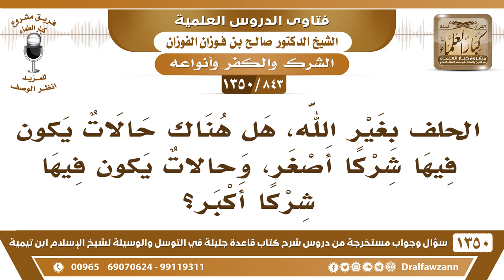[843 /1350] الحلف بغير الله، هل هناك حالات يكون فيها شركًا أصغر، وحالات يكون فيها شركًا أكبر؟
-[843 /1350] السؤال: الحلف بغير الله، هل هناك حالات يكون فيها شركًا أصغر، وحالات يكون فيها شركًا أكبر؟
 الجواب: نعم، ذَكَرَ العلماء أنَّه إذا كان يُعظِّم المحلوف به مثلما يعظِّم الله؛ هٰذَا شركٌ أكبر، أمَّا إن كان لا يعظِّم المحلوف به كتعظيم الله؛ هٰذَا شركٌ أصغر.وبعض القبوريين إذا أمرته أن يحلف بالله؛ حلف مائة يمين في مجلس واحد، وهو كاذب، وإذا أمرته أن يحلف بالضريح أو بالقبر؛ فإنه ينتفض من الخوف ويرتعد ولا يحلف وهو كاذب أبدًا! هٰذَا يعظِّم المخلوق أعظم مِمَّا يعظم الله؛ هٰذَا لَا شَكَّ أنه شركٌ أكبر
للاشتراك في قناة الشيخ صالح الفوزان
أسئلة وأجوبة من شرح قاعدة جليلة ( 1350 ) مقطع

للاستفسار والإقتراحات والدعم
رئيس الفريق
لمشروع كبار العلماء